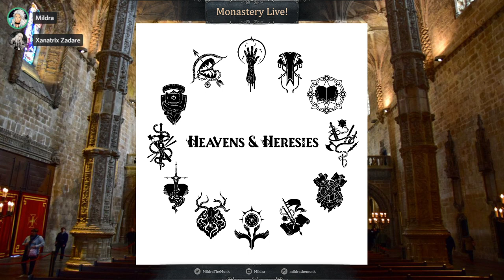Valley of the Judged: Heavens & Heresies #10 (Rogue)